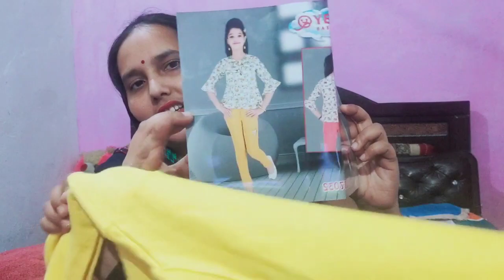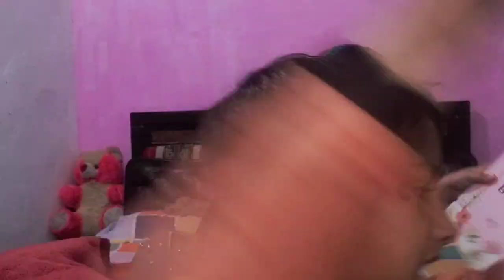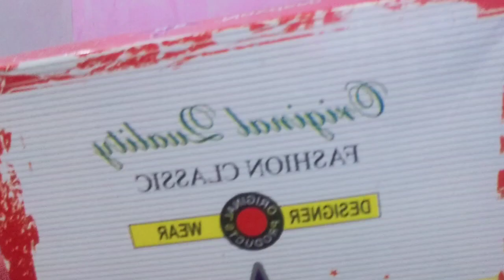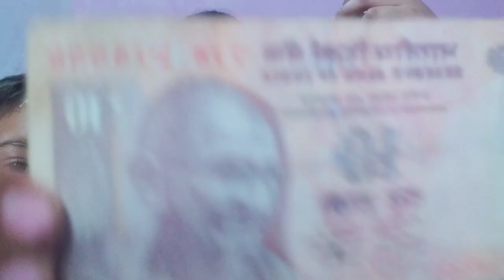💁क्या क्या लेकर जा रही हूं मै नन्ही परी के लिए🥰देखोगे नही आप सब😊कुछ अलग ही खुशी है मुझे😊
Hye fam 🙋

My channel name is👉Desi chhori vlogs